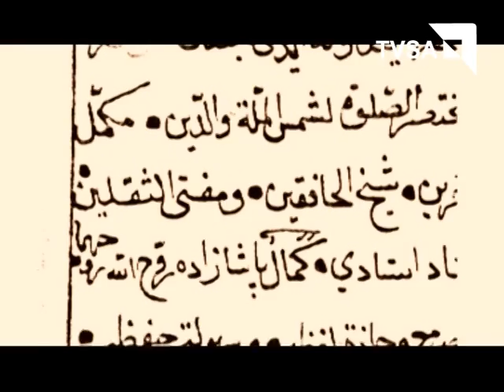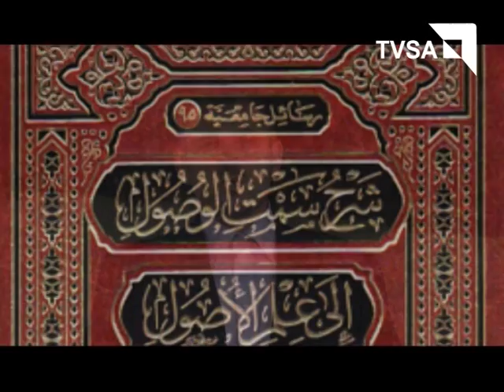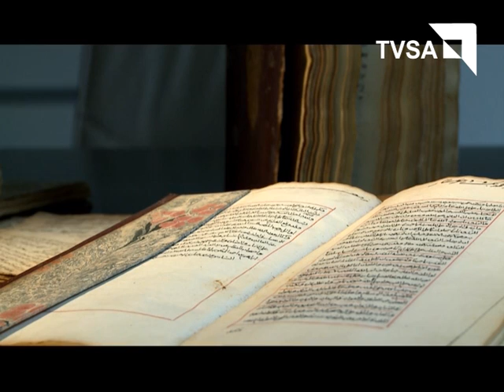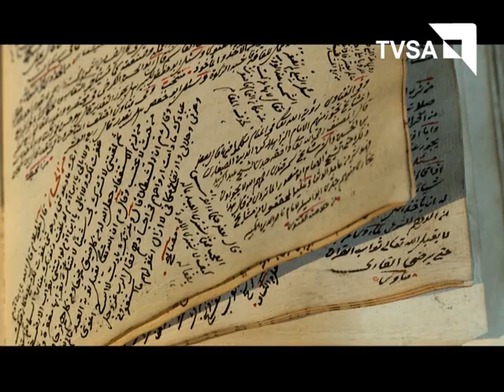Hasan Kafija Pruščak - dokumentarni film, prvi dio